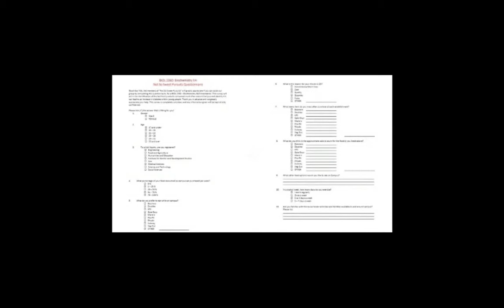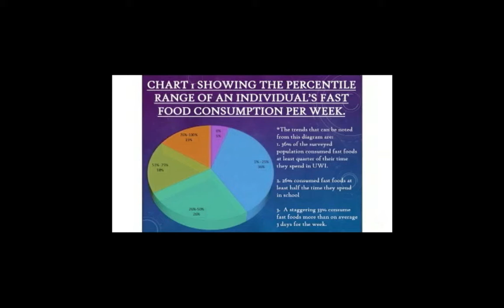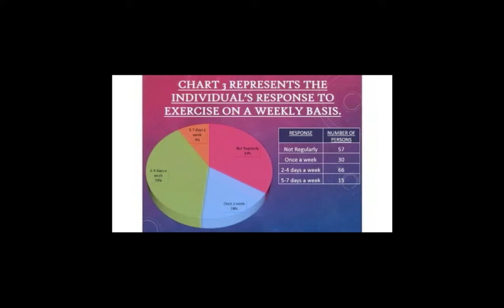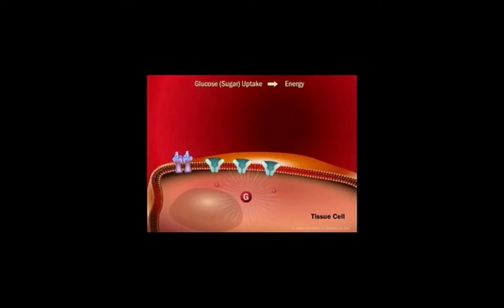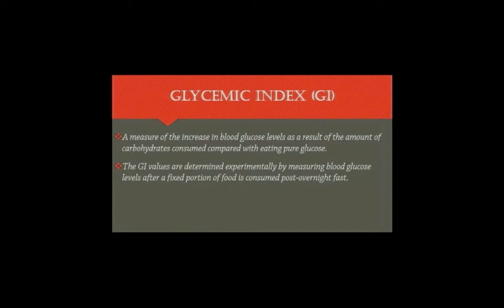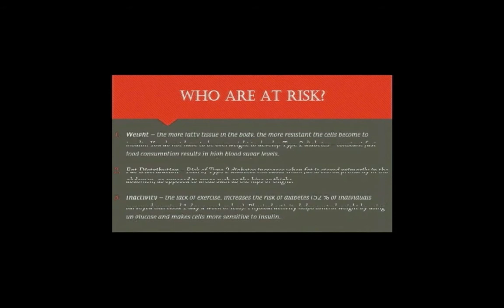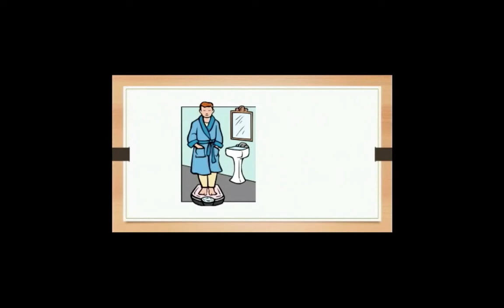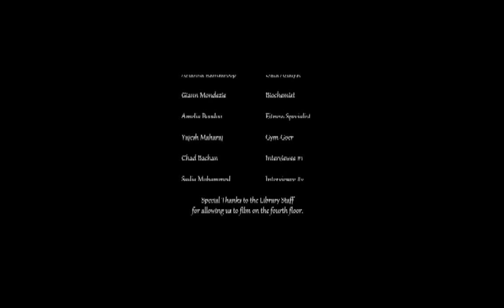Not so sweet pursuits